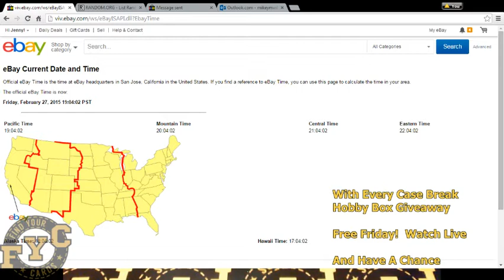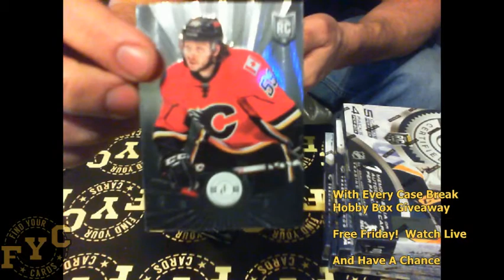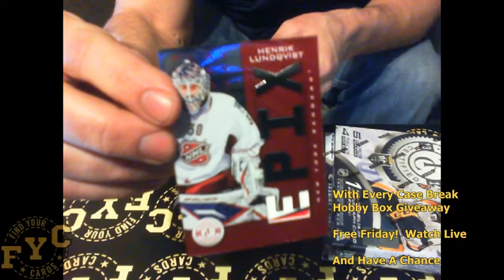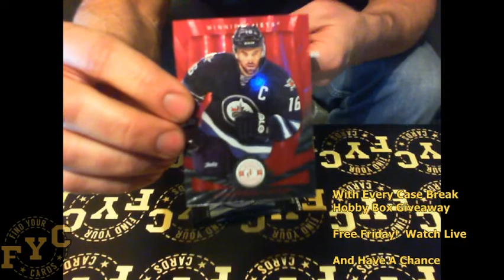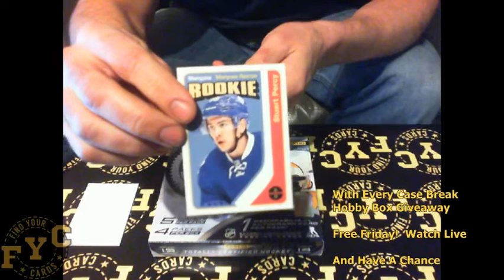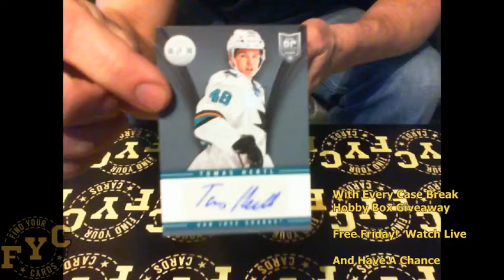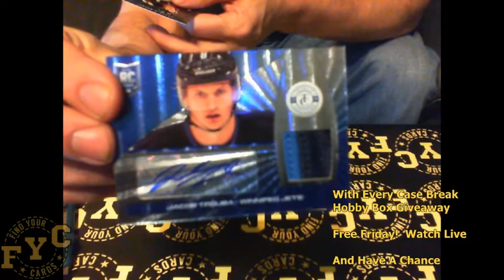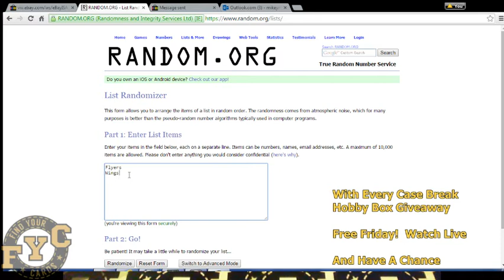fycbreaks.com 2013-14 Panini Hockey Totally Certified 12 Box Case Break 28 Feb 15